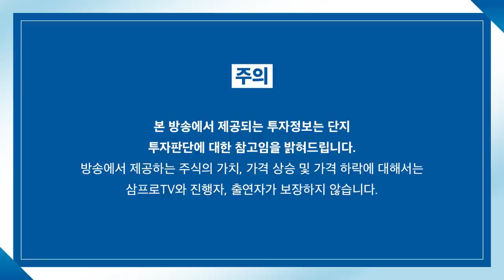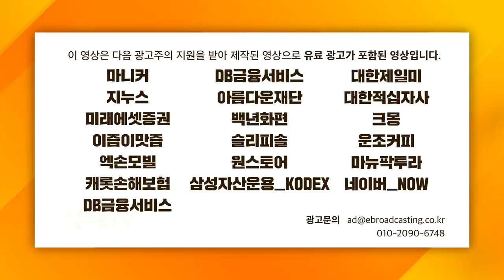[글로벌 마켓브리핑] 지난 방송에서 외친 '풀매수'.. 그 결과를 공개합니다! f.미래에셋증권 정웅 선임매니저